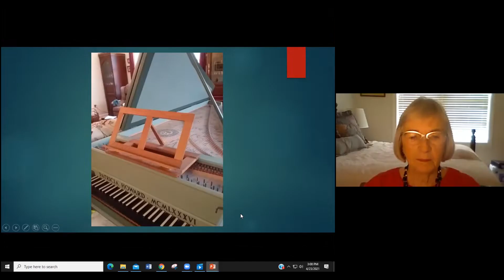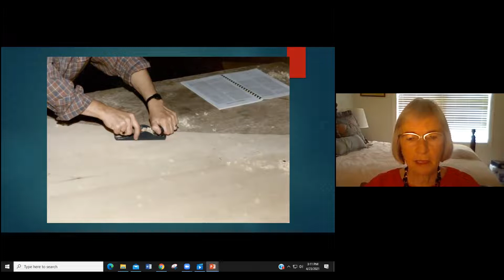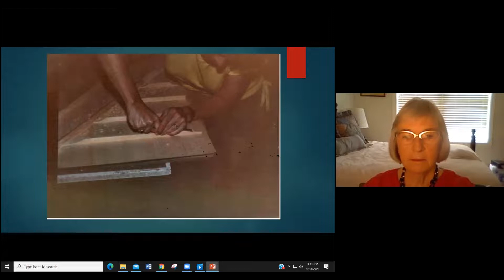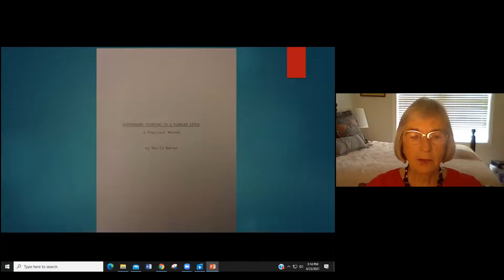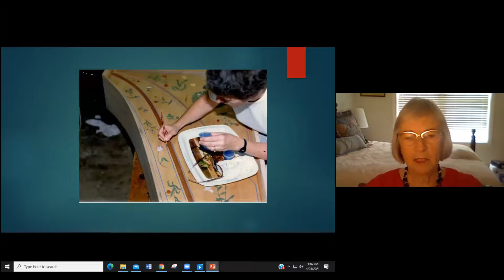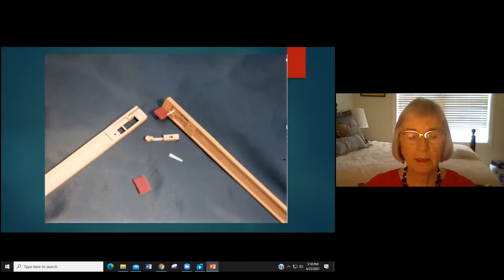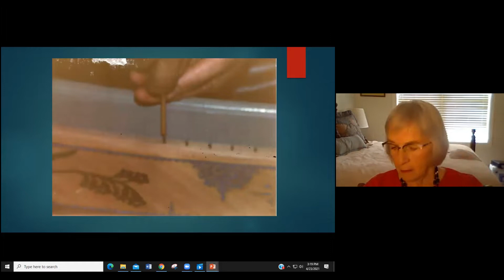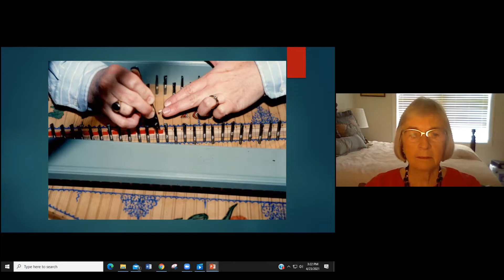Reflections Pat H